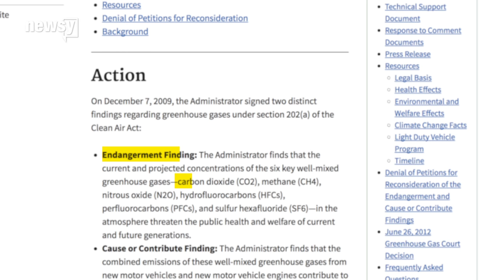Climate skeptics reportedly send letter to Trump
The group behind the letter claims carbon dioxide isn't a pollutant.